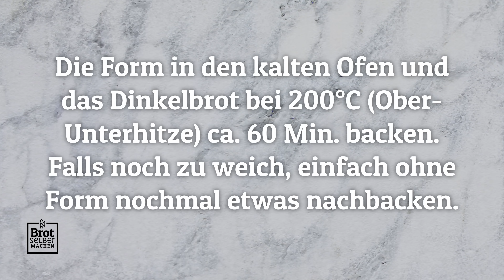Fertig in 3 Minuten! Geschmacksbooster komplett ohne gehen lassen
Brot backen einfach und schnell: das wollen vor allem Anfänger, wenn sie sich mit dem Thema Brot backen beschäftigen. Diese leckere Dinkelbrot kannst du mit Trockenhefe oder auch frischer Hefe backen, ich persönlich backe es lieber mit frischer. Aber pass dir das Rezept so an wie du willst.

Im Video benutzte Produkte:

Mason Jar Trinkgläser
Glasschüssel 26cm
Glasschüssel 17cm
Glasschüssel 6cm

Zutaten:
2 EL Haferflocken 500 ml Wasser (lauwarm)
1 Würfel Hefe
500 g Dinkelmehl Type 630
80 g Sesam
40 g Sonnenblumen-kerne
1 Möhre (geraspelt)
1 EL Salz
2 EL Apfelessig

Zubereitung:
Das Wasser in eine Schüssel geben und die Hefe darin auflösen. Die restlichen Zutaten zugeben und einen Teig anrühren.
Eine Kastenform mit Butter einfetten und mit Haferflocken bestreuen. Den sehr flüssigen Teig anschließend in die Kastenform geben.
Die Form in den kalten Ofen stellen und das Dinkelbrot bei 200 °C Ober-/Unterhitze ca. 60 Min. backen. Falls das Brot noch zu weich ist, einfach aus der Form nehmen und noch mal kurz in den Ofen stellen.